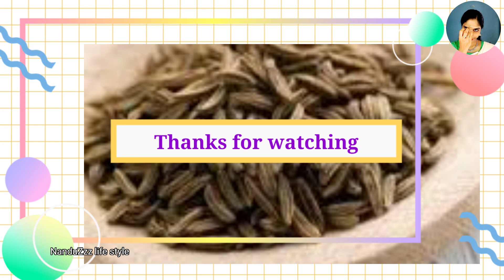ജീരകം ഉപയോഗിച്ച് വെറും 7 ദിവസം കൊണ്ട് വയർ കുറയ്ക്കാം |Lost Belly fat in 7 days with cumin seed water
Haii friends,
                Today iam going to share how to reduce belly fat use drinking cumin seed water.i discuss about benefits of cumin seeds water